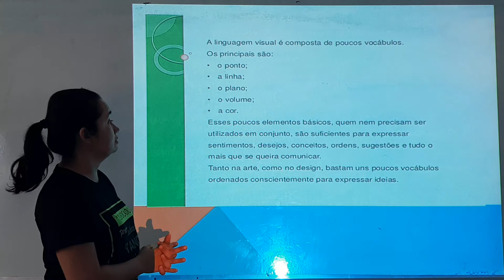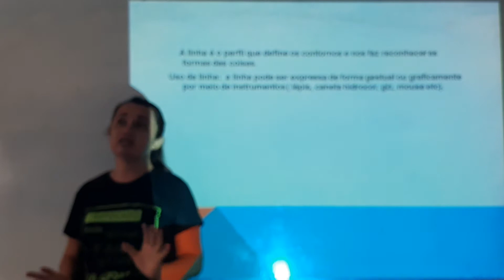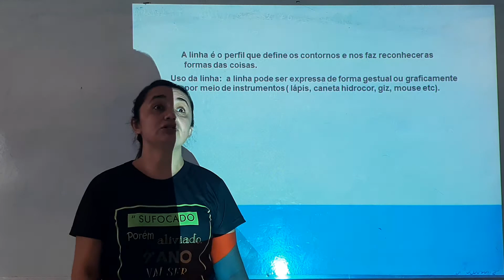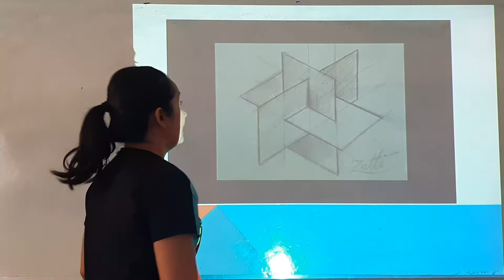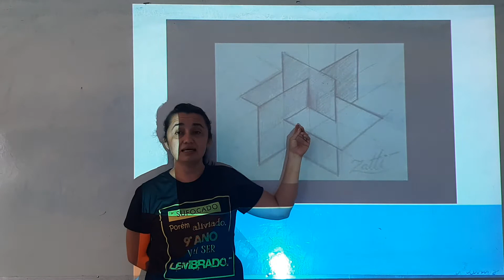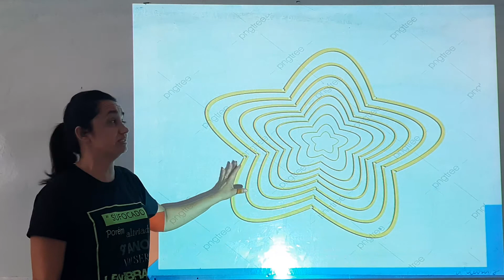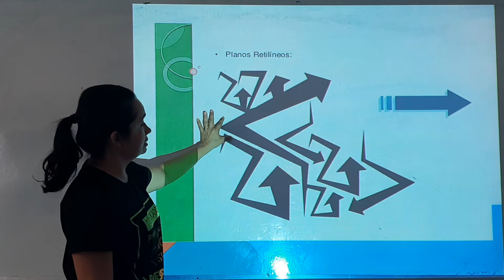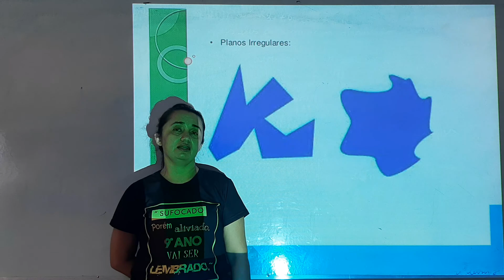Aula de Arte do 5° Ano (11/11/2020)